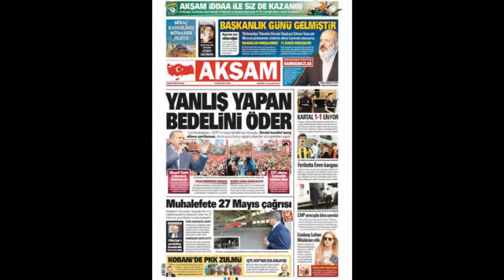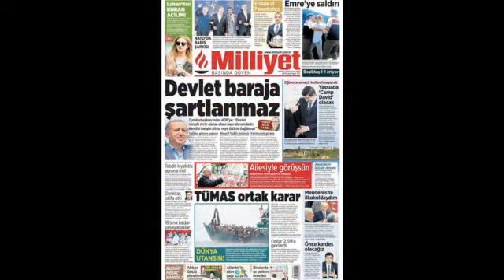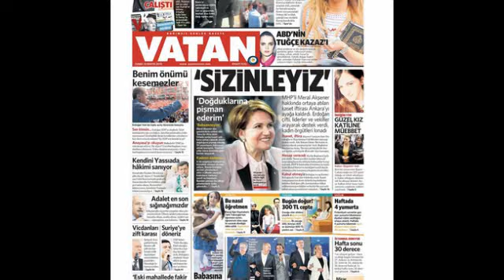Sesli Manşet 15 Mayıs 2015